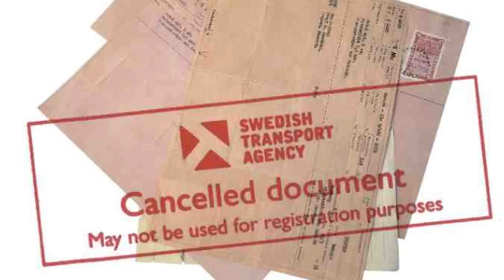KÖPER EN DRIFTING NISSAN SKYLINE R33 MEN.... - [VLOGG #624]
Kameror:
Sony a7sii
Lumix DMC-G7K